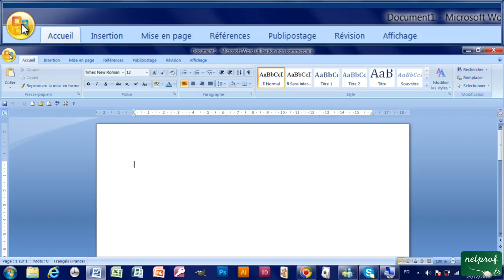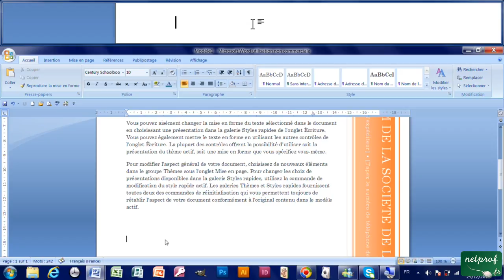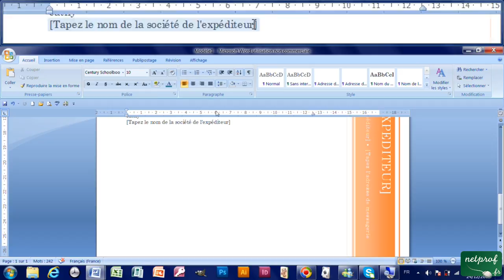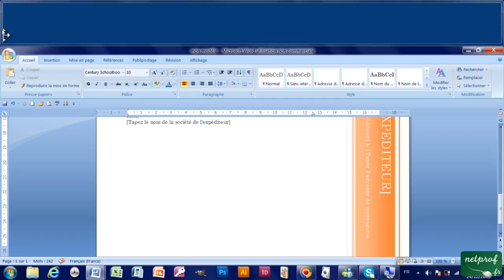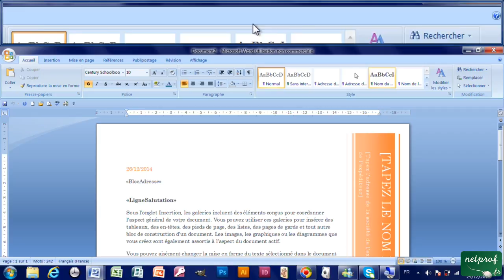38 - Modifier un modèle déjà prédéfinie (existant)